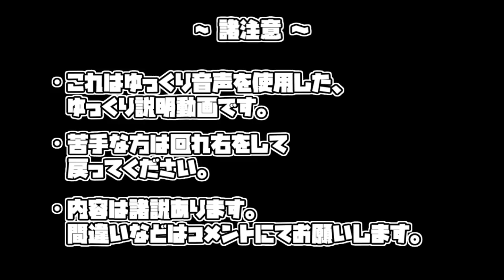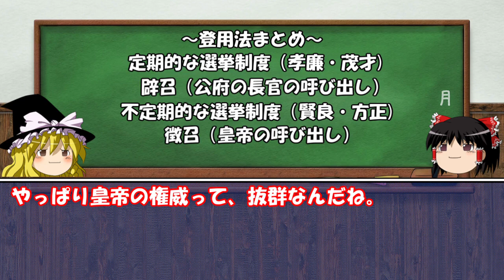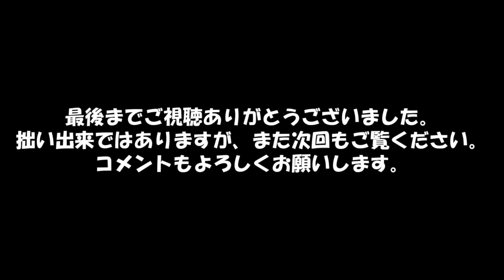【ゆっくり三国志歴史解説】第1回：司馬懿と司馬遷の祖と曹操が人を集めたワケ【司馬懿ってどんな人？】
司馬懿の一族である司馬氏の源泉と曹操が積極的に人を集めた理由が分かると思います。
三国志でもわりかし遅れて登場する男、司馬懿の前フリです。
ゆっくり解説動画です。

以後、お見知りおきを...